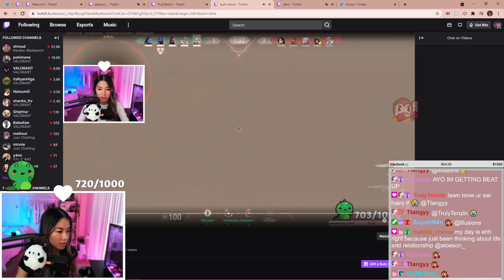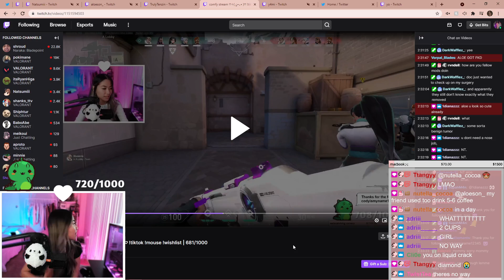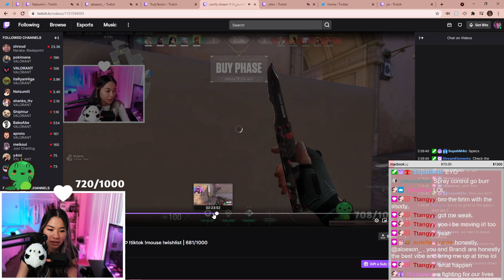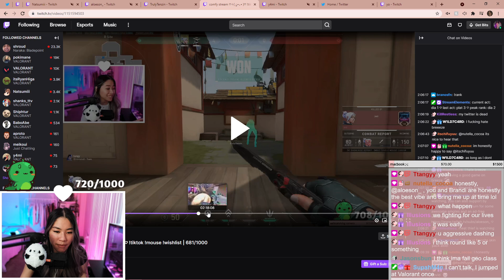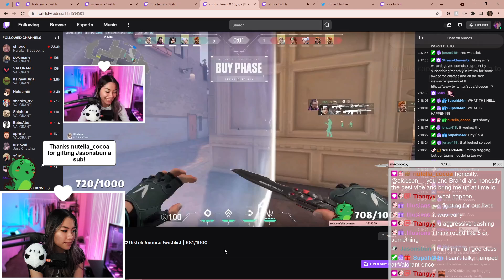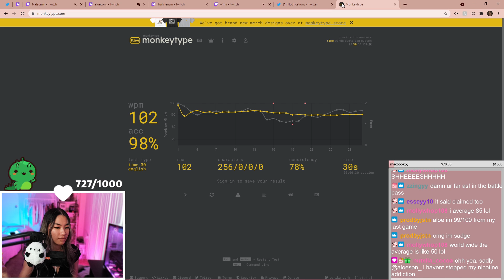♡ 09.18.2021 ♡ d2 today? ♡✧( ु•⌄• )♡ !tiktok !mouse !wishlist | 700/1000